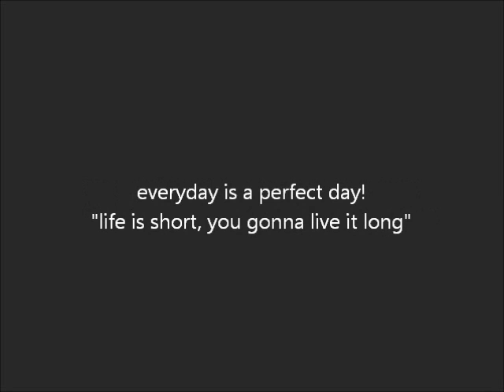Windsurfing Bacong, Negros Oriental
windsurfing... everyday is a perfect day